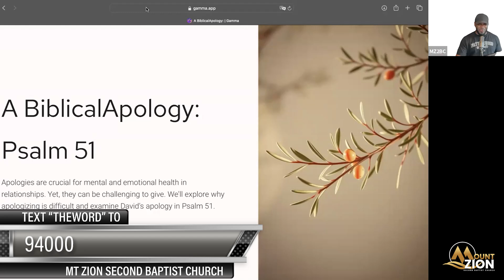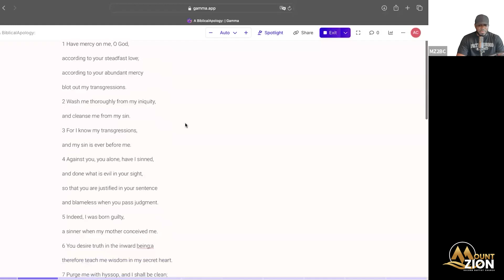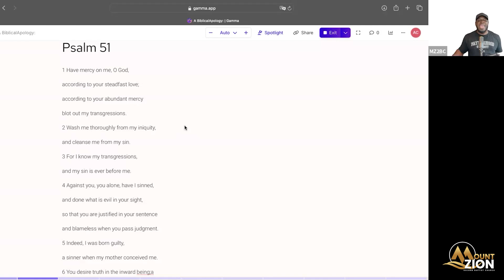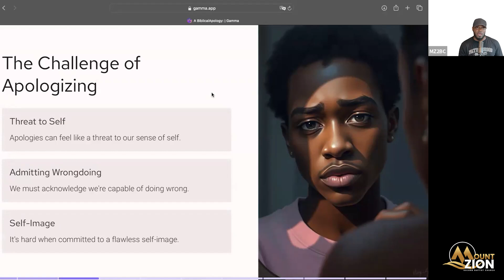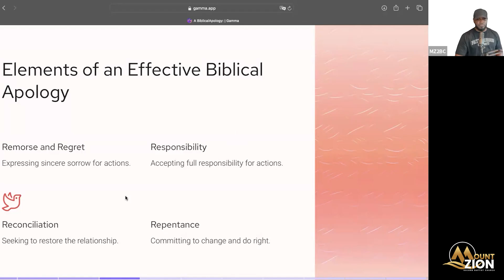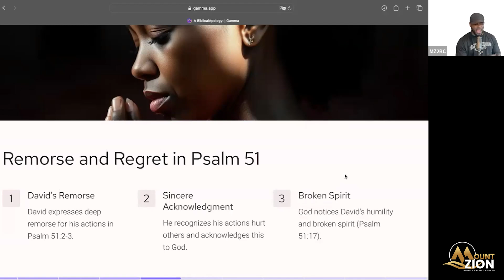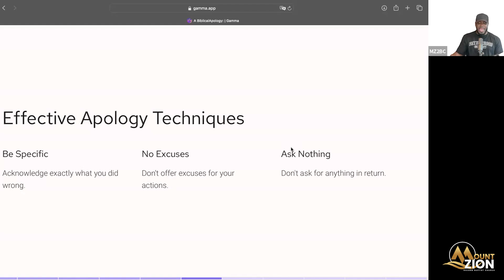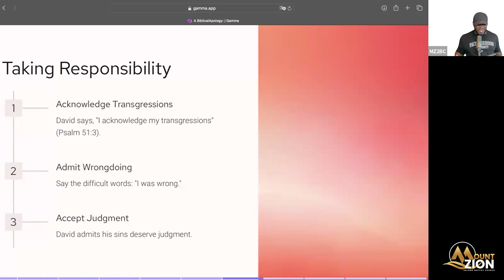"A Biblical Apology" What's the Word Wednesday 8.28.24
Welcome to What's The Word Wednesday:  Presented by Mount Zion Second Baptist Church.  Join us in receiving God's word as our pastor, Dr. Addison Canidy continues to bless us in 2024 with an inspiring word:  "A Biblical Apology."

To stay informed with us text "THEWORD" to 94000.
CA$H App:  $MZSBC281